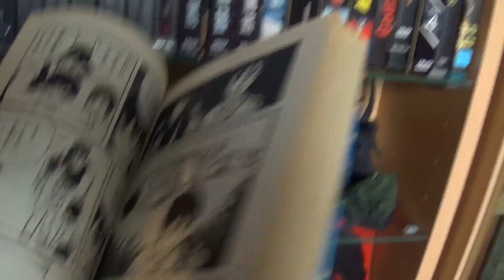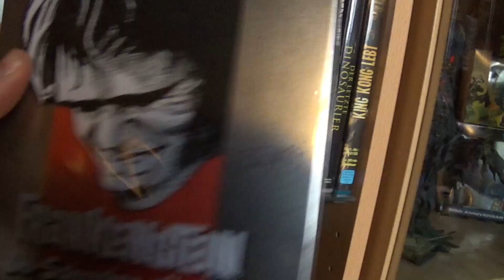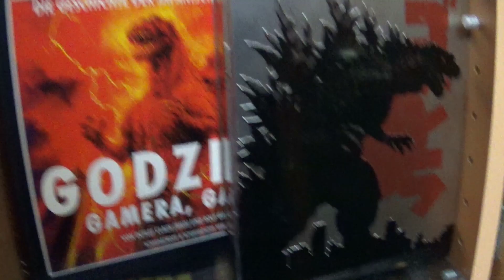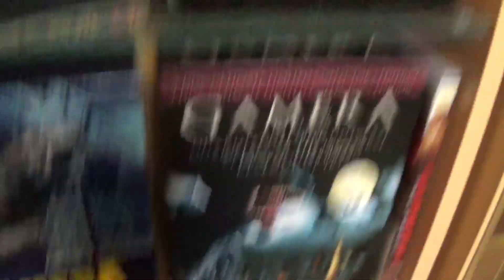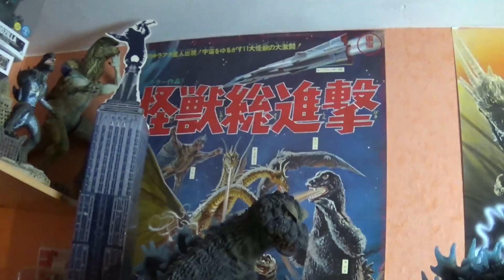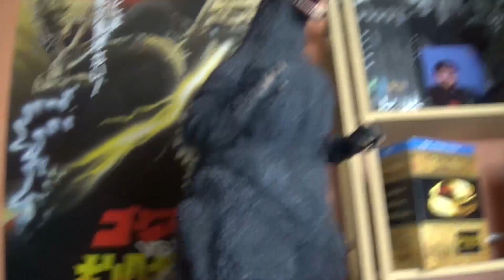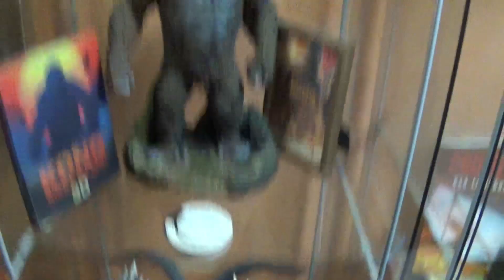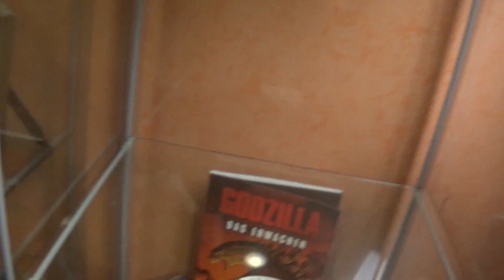Meine Godzilla & Kaiju Collection 2019